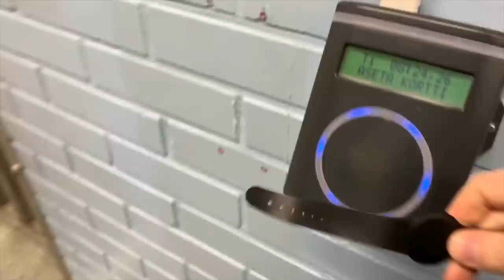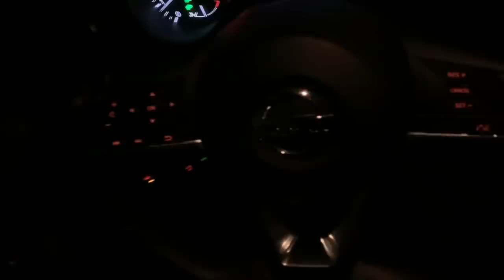Seppo Paju Vlog: My Day (January 2020) | S3E5